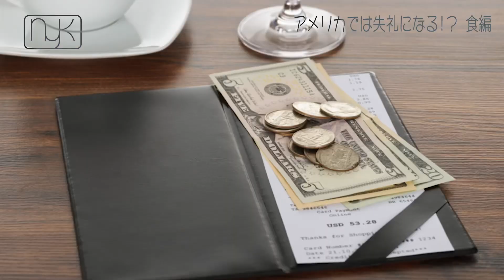日本では普通なのにアメリカだと失礼な行動【外食編】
アメリカ人が知らない、日本のマナーという話はよく聞きますが、逆はないのか？？というたくさんのコメントについにお答えします！今回のテーマは、日本ではなんとも思われない、普通の行動なのに実はアメリカ人は気にしている！！こと5選お届けします。定番ネタから意外なものや初耳！

ニックより

6月30日から7月4日の間は、紀伊國屋サザンシアターにて舞台の出演を予定しています☺️ 興味ある方はぜひ下記のリンクチェックしていただいて、よかったら見にきてくださいね！